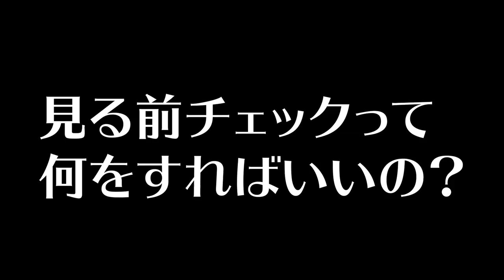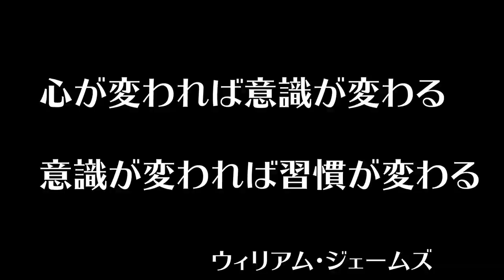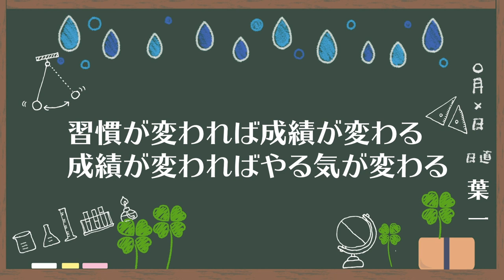暗記効率を上げる２つのチェック法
放送の感想などコメント欄に頂けると幸いです。

‹使用音源›
「甘茶の音楽工房」